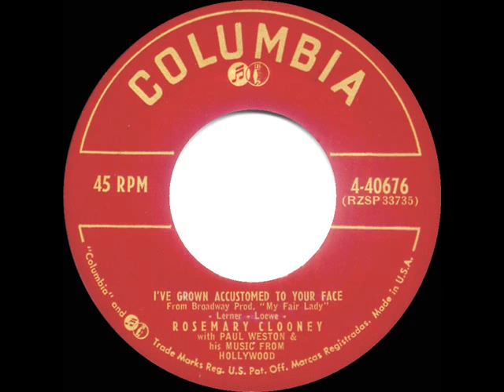1956 Rosemary Clooney - I’ve Grown Accustomed To Your Face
Gender-neutralized lyric of “I’ve Grown Accustomed To Her Face” from the 1956 Broadway smash “My Fair Lady,” paired with the Clooney flip side “I Could Have Danced All Night”

Billboard Pop Chart Peak: 70

Single release on Columbia 40676 - I’ve Grown Accustomed To Your Face (Lerner-Loewe) by Rosemary Clooney, orchestra conducted by Paul Weston